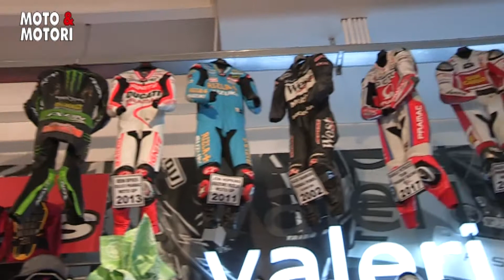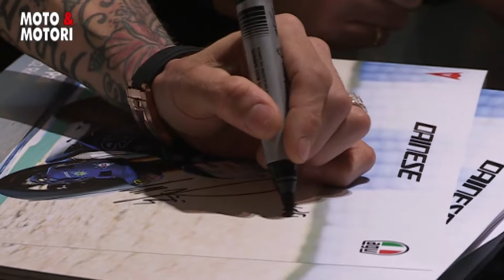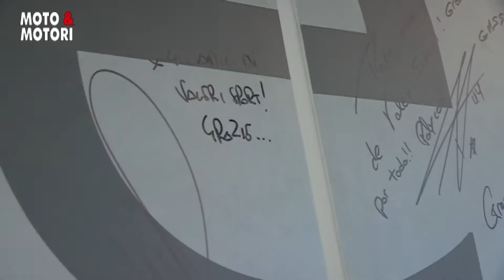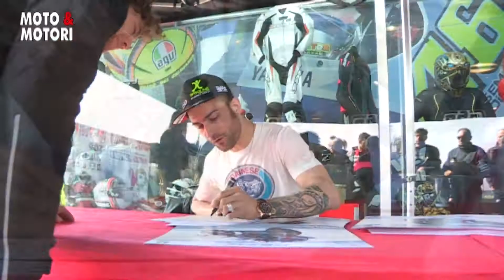VALERISPORT ANNIVERSARY 2018 (replica MOTO&MOTORI TV)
Emozioni e adrenalina DOMENICA 25 MARZO 2018 al VALERIANNIVERSARY 2018
Replica della trasmissione MOTO&MOTORI TV dedicata all' anniversario VALERISPORT 2018.

PARTNER
RIDER GUEST